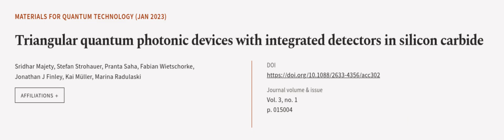Triangular quantum photonic devices with integrated detectors in silicon carbide | RTCL.TV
### Keywords ###

### Article Attribution ###
Title: Triangular quantum photonic devices with integrated detectors in silicon carbide
Authors: Sridhar Majety, Stefan Strohauer, Pranta Saha, Fabian Wietschorke, Jonathan J Finley, Kai Müller ,and Marina Radulaski

### Video Timestamps ###
0:00:00 - Summary
0:00:57 - Title
0:01:03 - Outro
0:01:08 - End